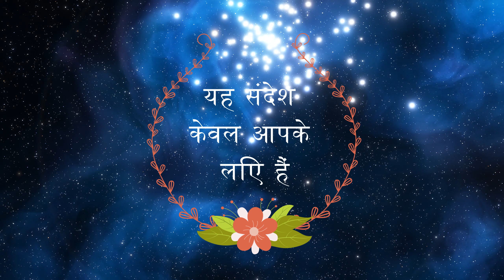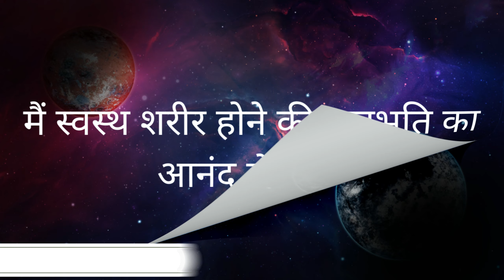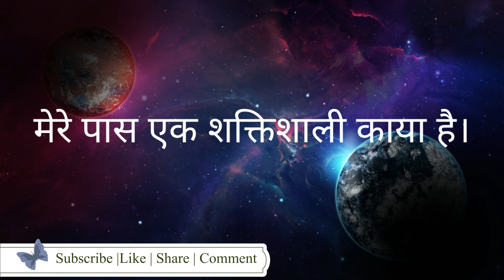अच्छी सेहत के लिए यूनिवर्स को THANK YOU बोले